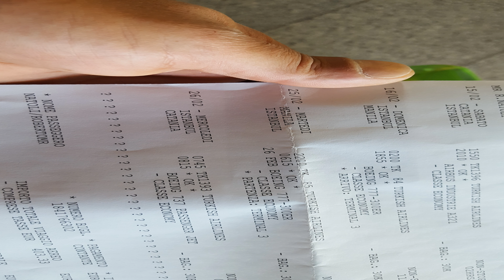Turismo Viaggio nelle philippines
Bellissimo viaggio nelle Filippine 13 ore di volo,mi sono divertito dal primo giorno,ho visitato posti bellissimi grazie ad amici filippini ed ho conosciuto tantissime persone che mi hanno fatto sentire a casa mia.Le spiagge ed il mare sono incantevoli,il cibo filippino lo adoro è un'avventura da rifare presto.